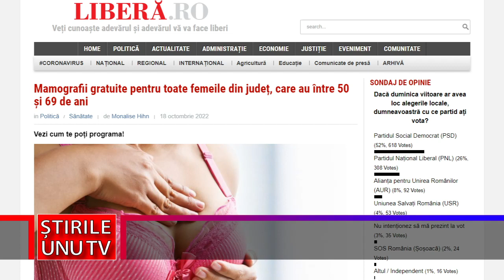MAMOGRAFII GRATUITE PENTRU HUNEDORENCELE CARE AU ÎNTRE 50 ȘI 69 DE ANI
Spitalul Municipal Din Orăștie
Programări la tel: